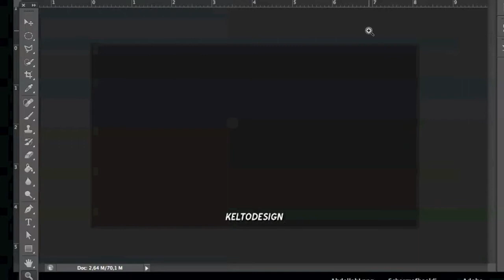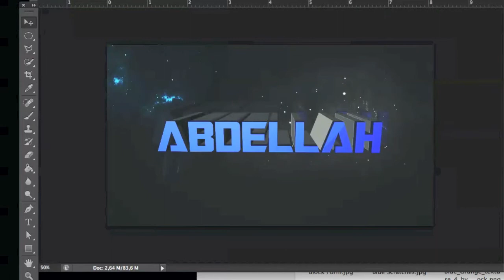- Speed Art - Logo - Abdellah -